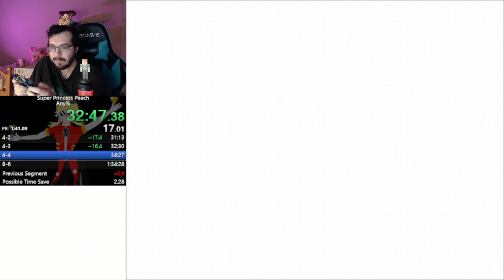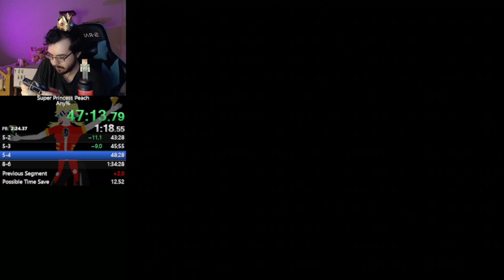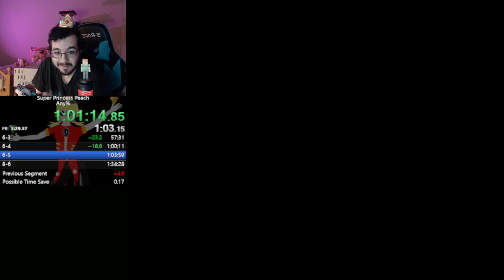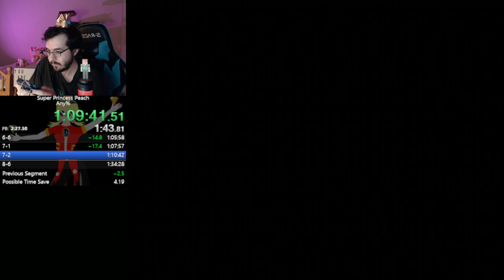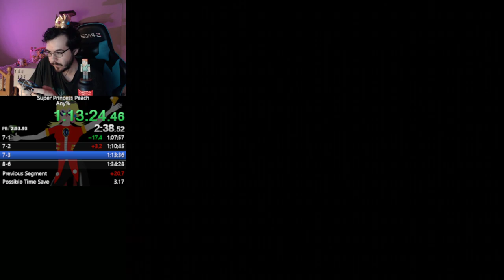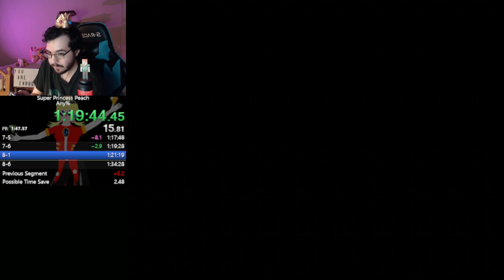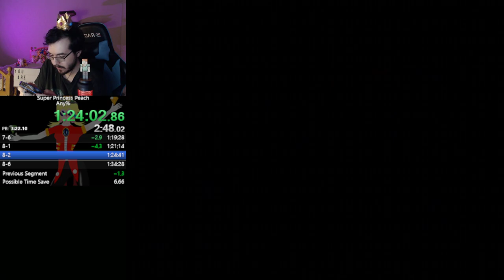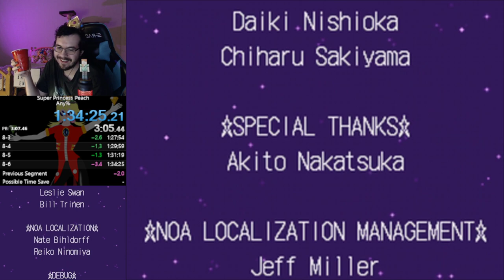Super Princess Peach Any% in 1:34:24